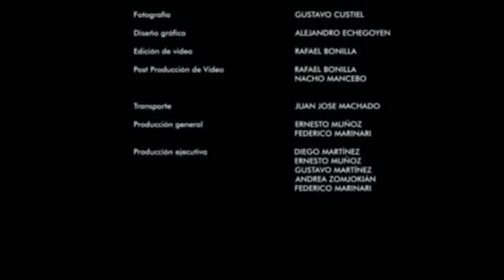Tabaré Cardozo en vivo en Teatro Solís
Bajo Licencia MMG ©
 Montevideo Music Group